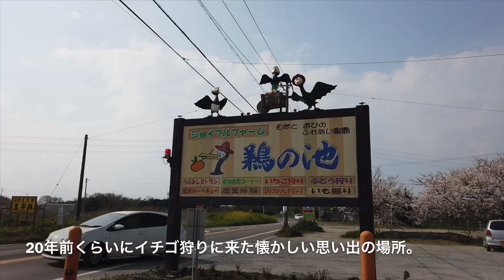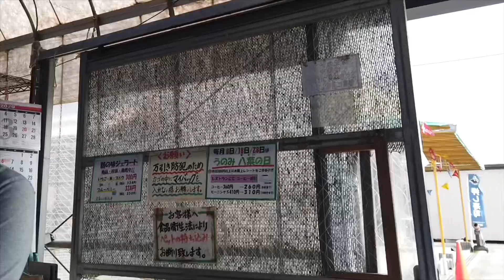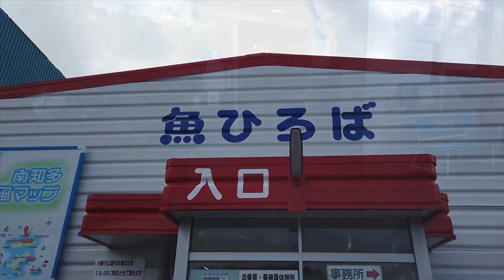🌸🚘【週末vlog】知多半島 春のドライブ ジョイフルファーム鵜の池／豊浜魚ひろば／常滑ココテラス 夫婦日帰りドライブ旅 愛知県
夫婦でぶらりドライブ。

愛知県西知多産業道路から知多半島をドライブしてきました。

【寄り道したところ】
①ジョイフルファーム鵜の池

③ココテラス
たまご屋さん
プリンソフトを食べたお店。